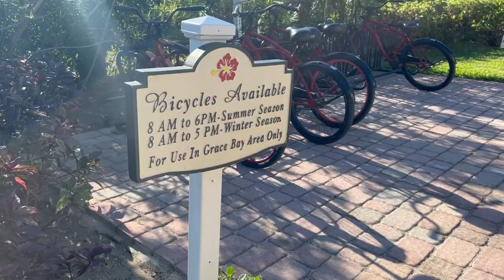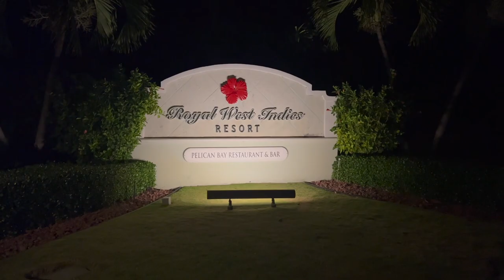Tour of The Royal West Indies Resort in Turks & Caicos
I'm hoping this little video helps future vacationers decide if the Royal West Indies would be right for them.

If we could do it over again, we would have chosen a one-bedroom suite. Other vacationers rented a car for the week and purchased groceries at the local grocery store located not far from our resort. We also could have walked had we only wanted a few items.

The service wasn't the best. The bartender we had the first few days was very grumpy. He wouldn't look at us or smile. Other guests noticed the same thing.

The second bartender was very nice and so were the rest of the servers.

We did ask for more coffee creamer one morning. We called down a few times and my husband asked where he could go get it himself. The phone was disconnected and we never received our coffee creamer. Our solution was to go buy our own which worked out better for the rest of the week anyway.

If you're looking to be spoiled, this resort is not for you however it is very nice. The food was good, and the people staying at the resort were very laid back and nice. The sand and ocean were the nicest I've ever seen.

The theme of our experience was relaxing. It's not highly populated and we felt very safe.